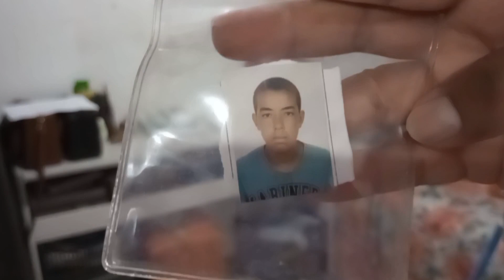Organização simples da casa/Tinha muitas roupas para guardar